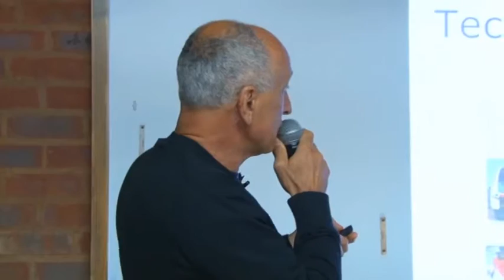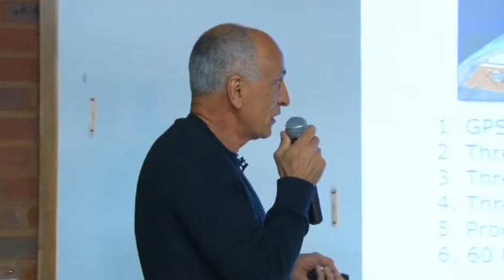José Achache: The Internet of Everywhere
José Achache, the MD of AP Swiss speaks at Seedstars Johannesburg about the opportunities for entrepreneurs to build on top of space technologies